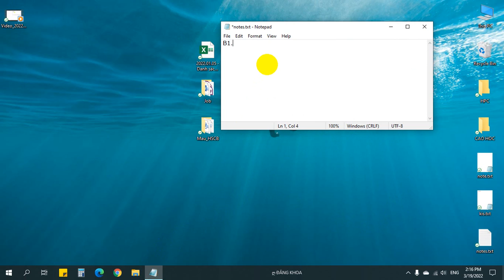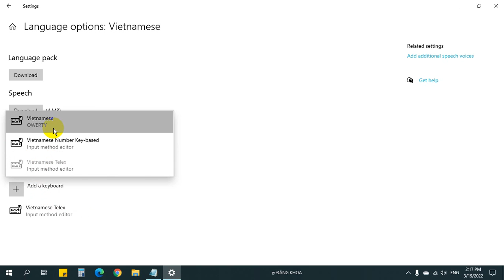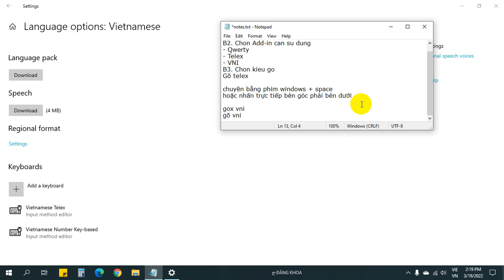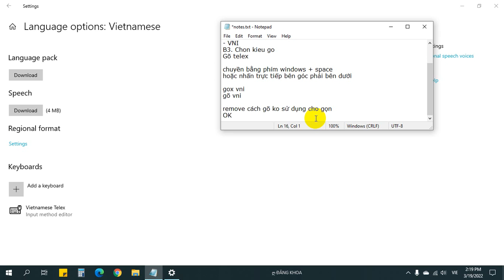Gõ dấu Tiếng Việt trên Windows không sử dụng phần mềm bên thứ 3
Nhanh chóng, ít lỗi, hỗ trợ sâu vào hệ thống.